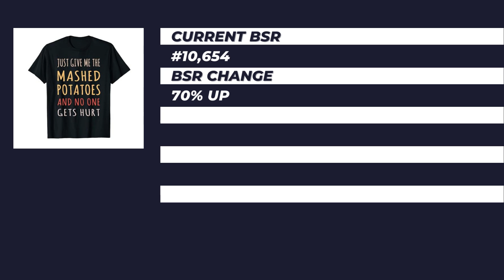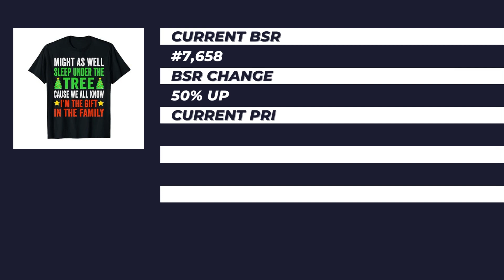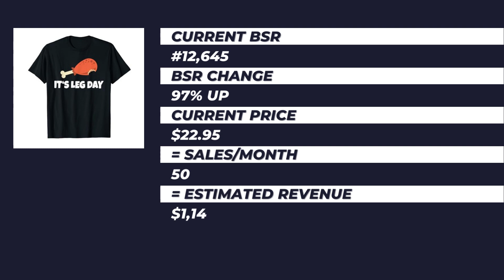New Seller Trends for Amazon Merch on Demand #88 | Print on Demand Niche Research